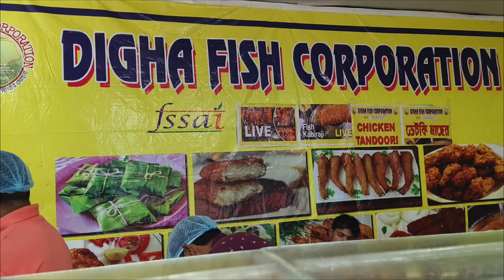প্রথমদিন মেলায় গিয়ে বাংলাদেশের মসলিন ঢাকাই জামদানি কিনলাম 🤩প্রিয় ইউটিউবারদের সাথে দেখা হয়ে গেল 😍